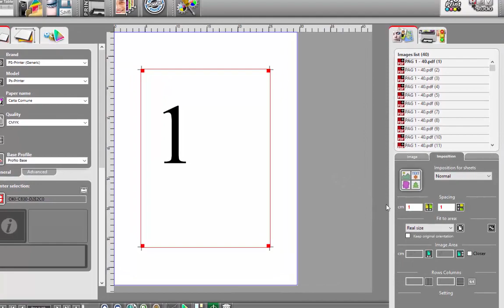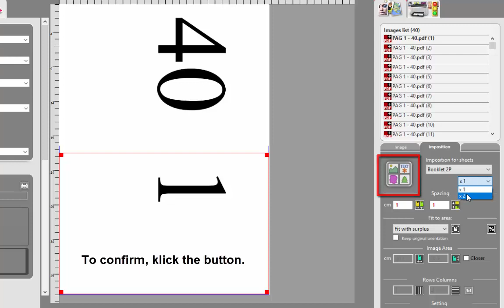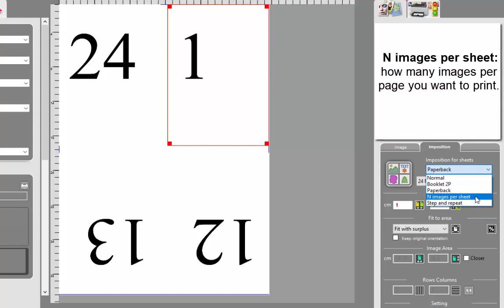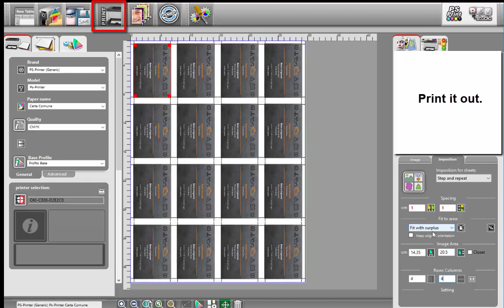PS Print Imposition function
PS Print is a Software for Laser Printer developed by DevStudio S.r.l.